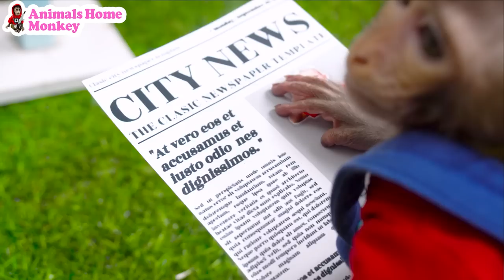Monkey Bi bon goes to the supermarket with Vlad and Niki to buy Kinder Joy Eggs Candy | Funny Video